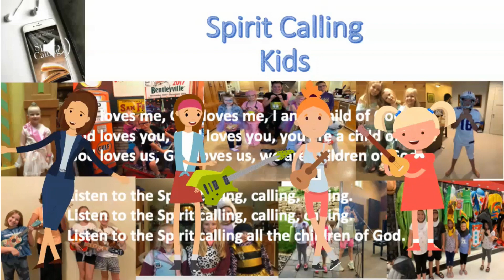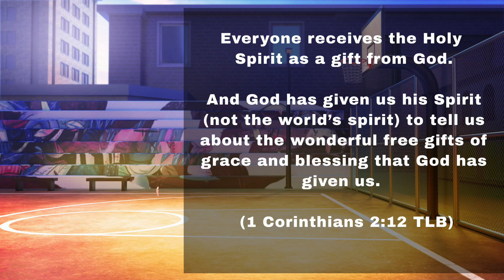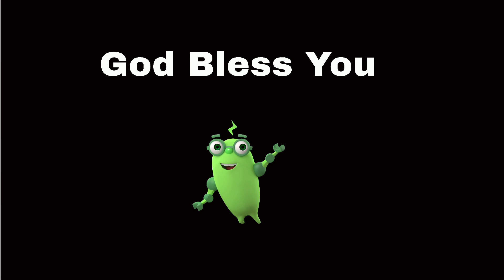God's Gift of the Holy Spirit I Daily Devotional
Spirit Calling Kids teaches about God's Gift of the Holy Spirit.  The Holy Spirit is one of God's Gift to everyone.